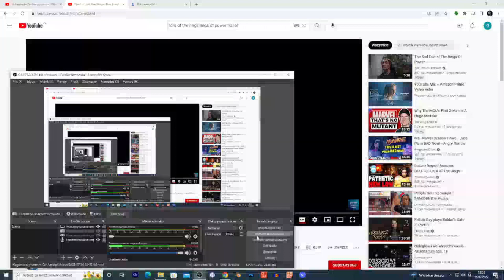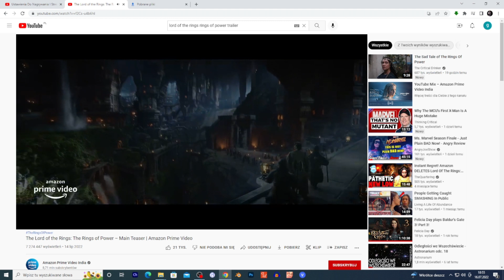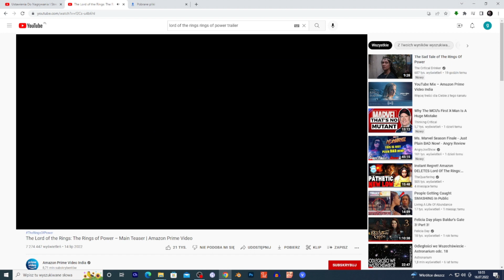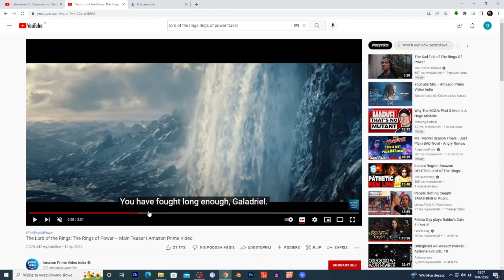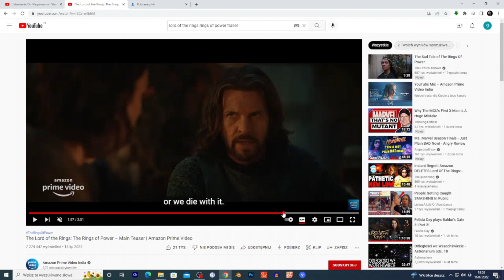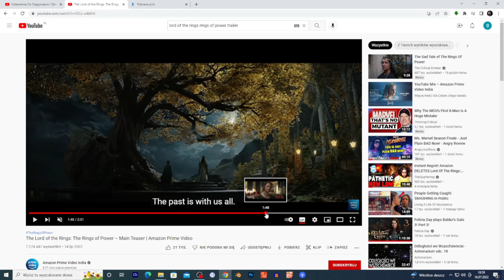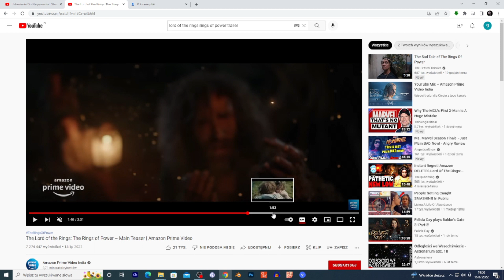The Lord of the Rings: The Rings of Power – Main Teaser reaction